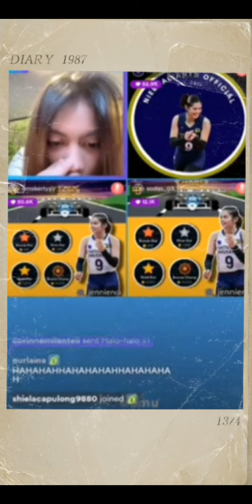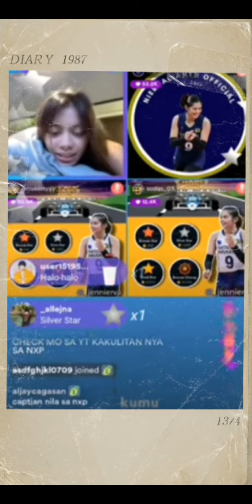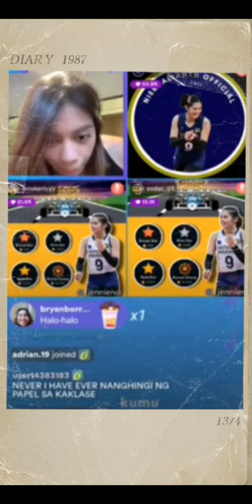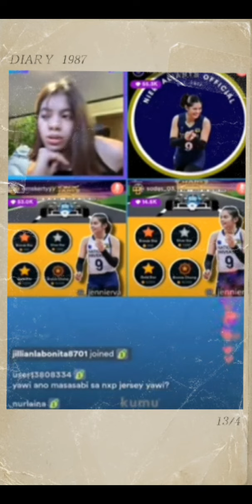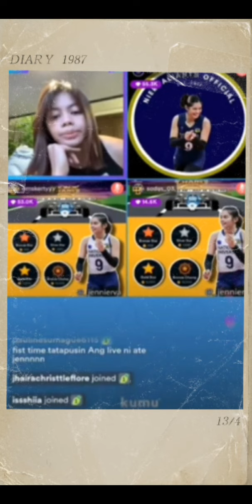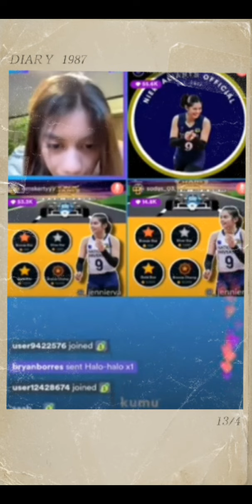PART 14 | JENWI | JEN NIERVA & TRISTAN CABRERA | YAWI | KUMU LIVE UPDATE#jenwi#kumu